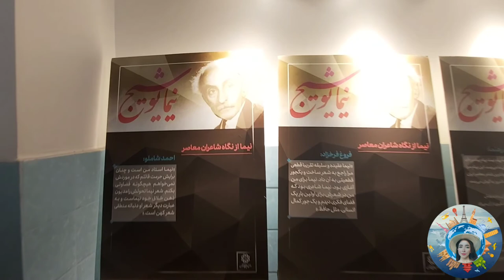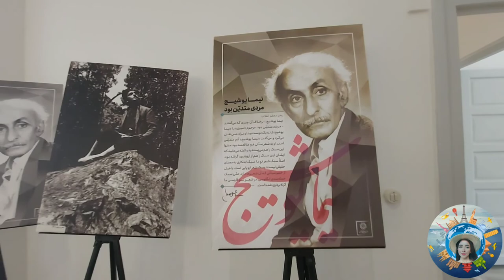walking in beautiful house: visiting the Nima Yoshij's house/ walking tour/ traveling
A beautiful and charming house that belongs to a poet, is the thing that you will see in this video. So, follow the text and video to know more.
“Protective and emergency repairs, which include strengthening the gable roof and columns of the house, have been completed. Moreover, its walls, floorings, doors, and windows have been renovated and restored as well,” the director of the Tehran Municipality’s Beautification Organization said on Saturday.

Dating back to the second Pahlavi era, the house is now defined as the “Museum of Modern Iranian Poetry” and it is ready to open to the public, Reza Sayyadi said.

In 2019, Tehran Municipality purchased the house, which is situated in northern Tehran near the house of the famed Iranian couple Seyyed Jalal al-e-Ahmad and Simin Daneshvar who were novelists and short-story writers, the official explained.

Yushij began writing poetry when he was a high school student. Until the age of twelve, he lived in Yush, a village in the northern province of Mazandaran, near the Caspian Sea, where his father was a farmer.

In his speech to the First Congress of Iranian Writers, 1946, in Tehran, Nima Yushij said: “My first years of life were spent among the shepherds and horse-herders who, in their seasonal movements from one grassland to another, every evening sat around the fire on the Mountainside for long hours.

He continued these experiments until 1937 when he wrote his first symbolist free verse, “The Phoenix”, in which he successfully employed what he had learned from some of the French symbolists. Until then his dependence on classical forms had not allowed him to enter a completely new realm of poetry.

What made Yushij a great, powerful guru for the young poets of his time were his innovations in form and style rather than the content of his poetry.

He came to the scene of change at a time when all the conservative efforts of the Neo-classicists, Revivalists, and others had failed to free Persian poetry from the long decadence which was, to a great extent, the result of the ruling power of prosody over the subject matter.

The quantitative meters in Persian verse are numerous and they have equal possibilities for being broken and used in making lines of different lengths in a poem, but classical forms did not allow this. The other great obstacle to any innovation in the rhythmic construction of poems was the fixed pattern of rhymes in different forms.

Hi guys, I'm mahi and here is the travelog channel. I am going to show you a lot of sightseeing places, amazing architecture, beautiful nature and every where that is interesting for you. So, you make me happy if subscribe my channel and like my videos, thus if you have any comments, write it in below I will answer to all of them because I want to know each other more. Thank you for your supporting. LOVE YOU.

travel
trip
journey
world
walk with me
walking
sightseeing places
about me
amazing architecture
beautiful nature
travelog channel
street
historical buildings
monuments
museum
architecture
channel
view
sight
visiting eyeful